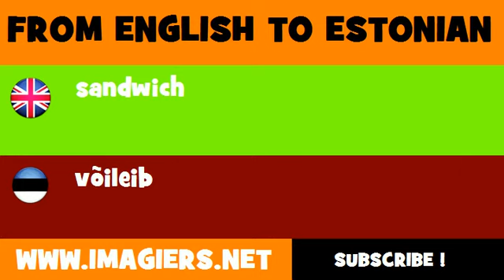FROM ENGLISH TO ESTONIAN = sandwich